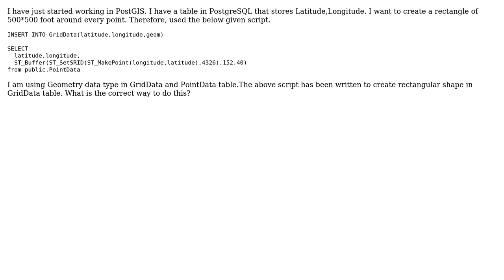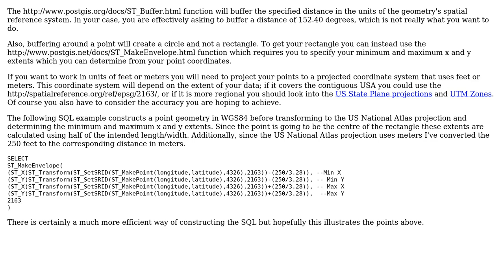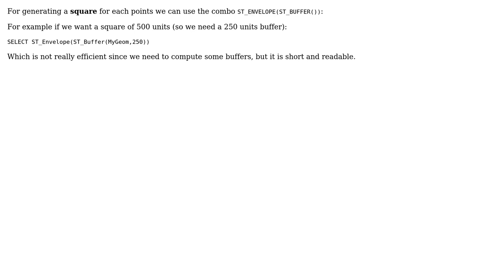GIS: Create a Rectangle around a point in PostGIS (3 Solutions!!)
GIS: Create a Rectangle around a point in PostGIS

With thanks & praise to God, and with thanks to the many people who have made this project possible! | Content (except music & images) licensed under CC BY-SA | Music | Images & others | With thanks to user PeterS user obchardon user M.Sharma user Ali and the Stack Exchange Network Trademarks are property of their respective owners. You are responsible for your own actions.